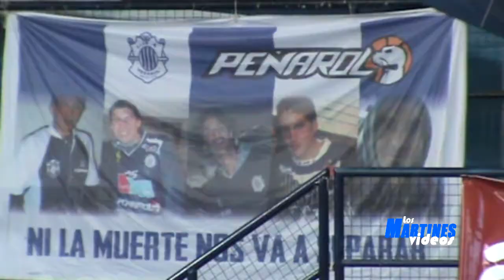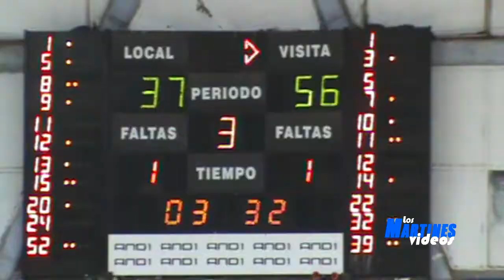Bahia Basket 66 vs Peñarol 77 - Los Martines Videos